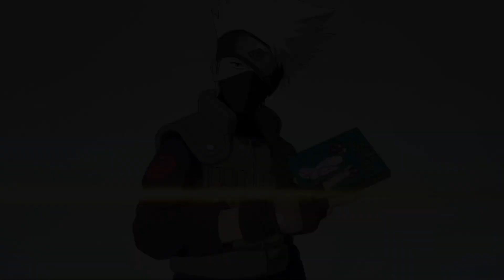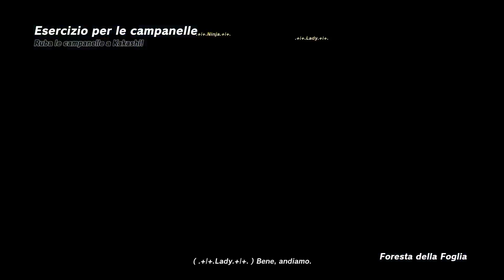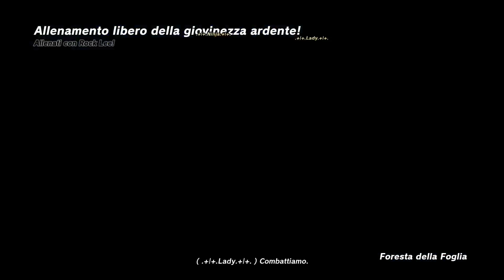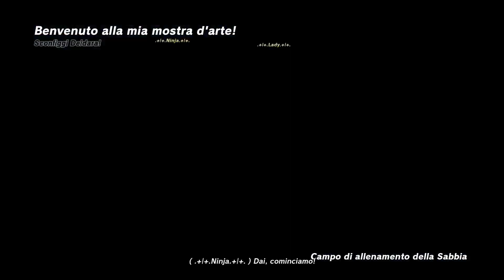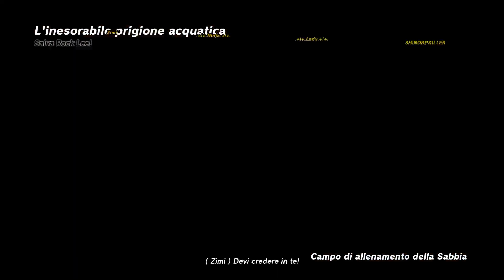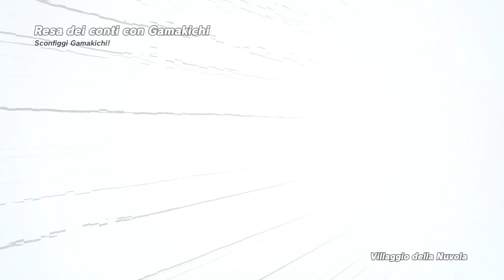Naruto To Boruto: Shinobi Striker PS5 Co-op Ss_HaDeS_sS Road To Platinum Parte 2 Missioni VR al 100%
seconda parte delle missioni VR per andare al 100% di completamento :D narutotoborutoshinobistriker gameplayps5 trophyhunter -- Watch live